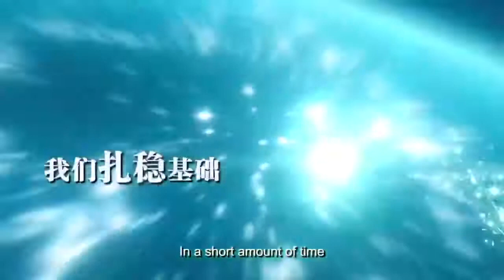Riway Company Profile